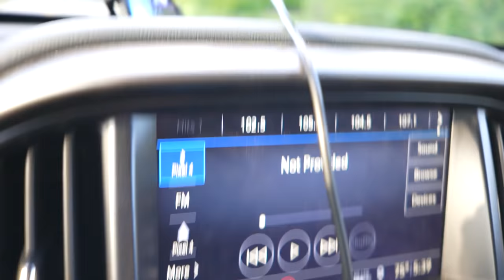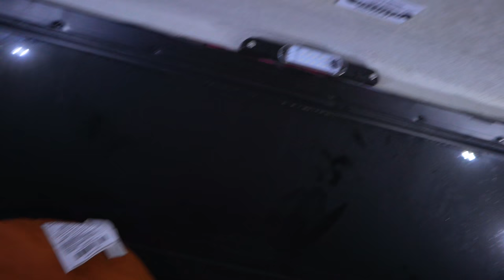Truck Camping and Fly Fishing for Native Brook Trout (Western Maine)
First time sleeping in the new truck camper was a success! Just enough space and I stayed warm at 50 degrees. I did land a few Brook Trout the next morning and had one Salmon on but it jumped multiple times and came unhooked.

Camping Gear
Eno hammock
Jet Boil
Sleeping Bag
Coleman Burner
Black Stone

Fly Gear
Orvis Sling pack
Rio tippet and holder
Net magnet

Camera Gear
Aqua-Vu HD7I
Aqua-Vu HD7i pro
Chesty GoPro 7
Chesty Mount
Fancy Sony Camera
Lavalier Mic
Battery Pack
GoPro cable restraint